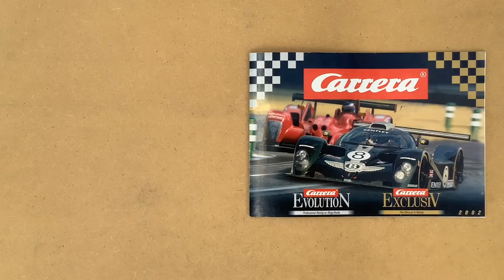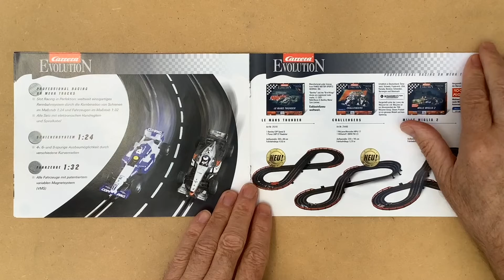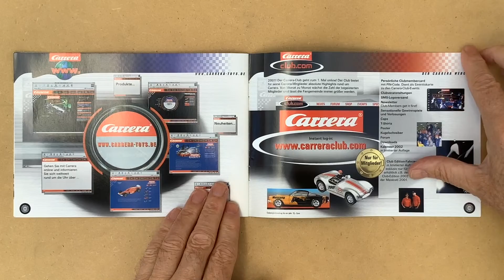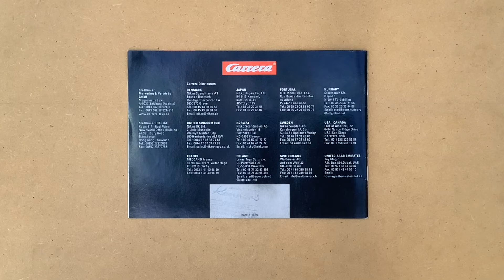Carrera Catalog 2002 Katalog